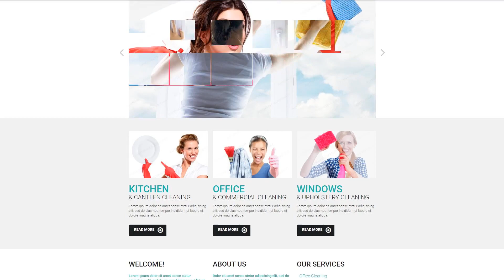Cleaning Responsive Website Template - 48107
For businesses like center, clean, clear, client, company, green, home, house, innovation, manufacturers, repairs, service, technology

Responsive design is a method of website design that allows web pages to adapt to a screen resolution of any kind of gadget - be it a personal computer, a tablet or a mobile.
Regardless of what type of device your end users can use to enter the web site - they will certainly observe a vivid graphic along with a handy navigation menu. It really is an especially significant feature, taking into consideration that the majority internet users now prefer their smartphones for internet browsing.
View more Responsive website templates here